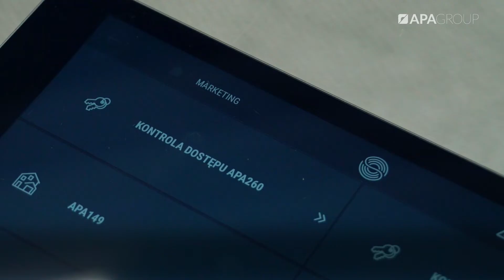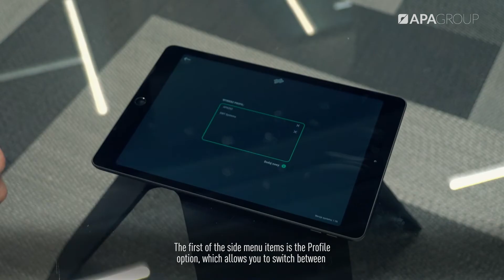Navigating the NAZCA app – where, what and how?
How to navigate the menu and where to find the key data? Watch the video and see how the NAZCA app is built!